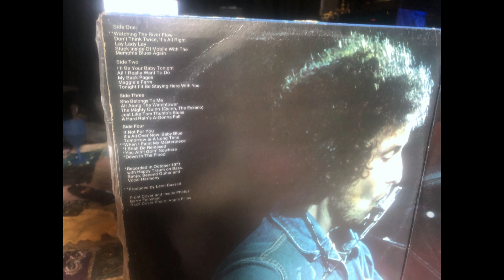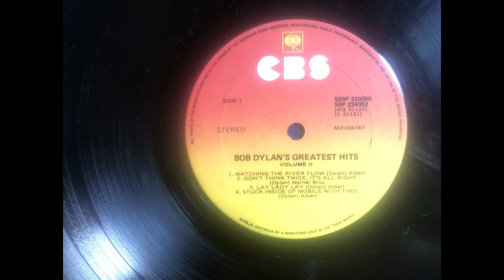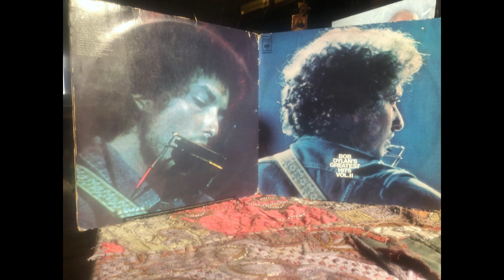BOB DYLAN 3-LAY LADY LAY...Vinyl.